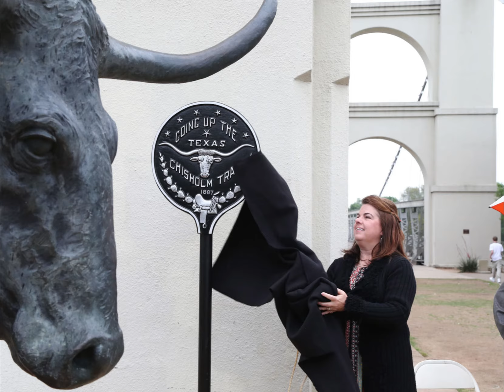Watch now: Public art around Waco in recent years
Major public projects with a strong arts component have been finished in recent years, such as the Doris Miller Memorial, the Sculpture Zoo in Cameron Park and the Branding the Brazos tribute to the Chisholm Trail in Indian Spring Park, noted Creative Waco executive director Fiona Bond.

The organization recently won a $50,000 grant from the National Endowment for the Arts to shape public art in Waco by underwriting a city master plan that would guide what gets created, where it's exhibited and how people and businesses can become involved.